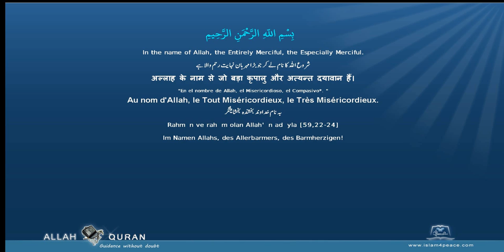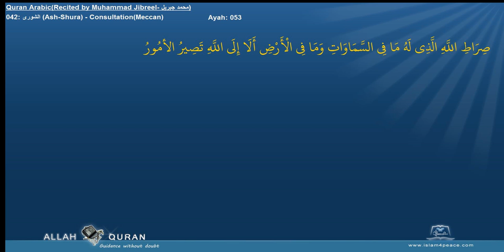Quran Recitation Muhammad Jibreel 042 الشورى Ash Shura ConsultationMeccan Islam4Peace com